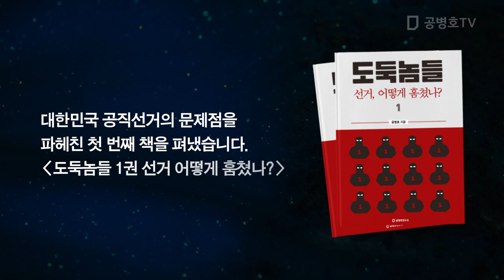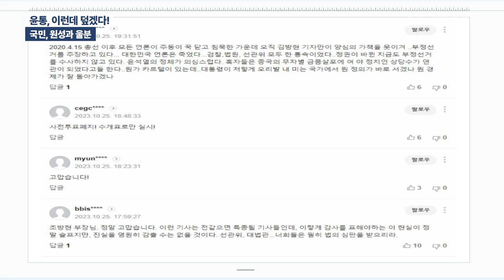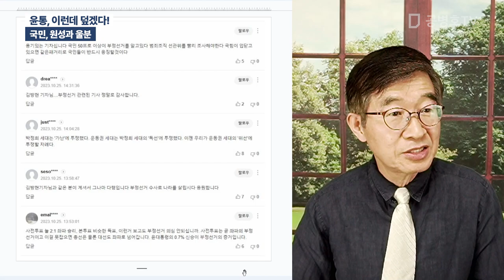윤통, 이런데 덮겠다! / 국민, 원성과 울분 [공병호TV]